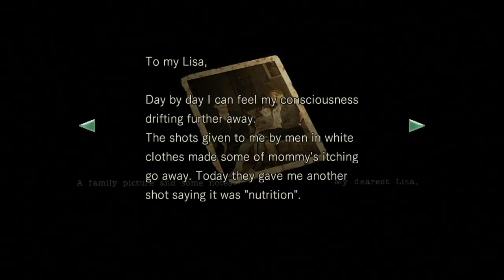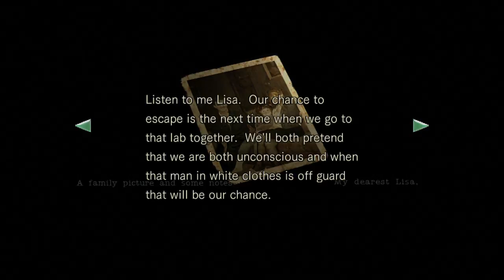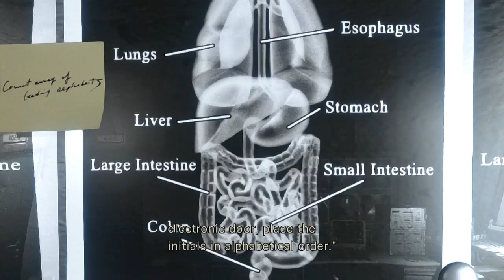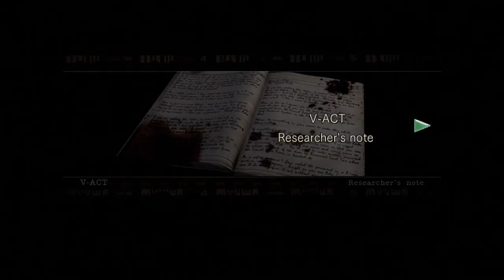A Noob Playing Resident Evil Part 14